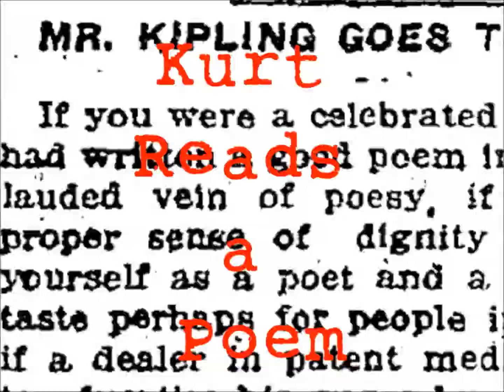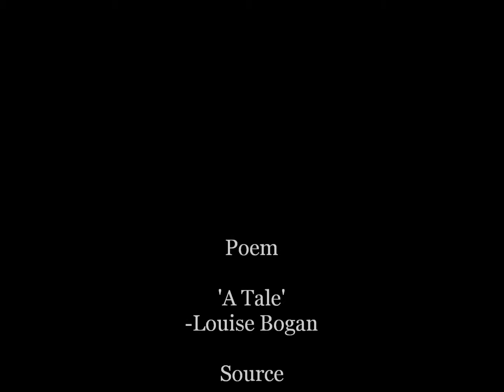A Tale - Louise Bogan